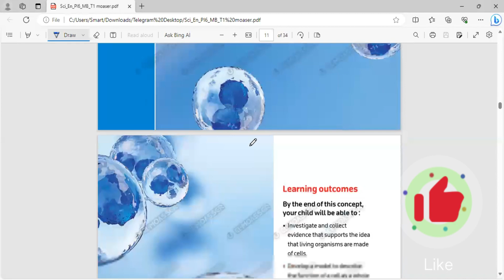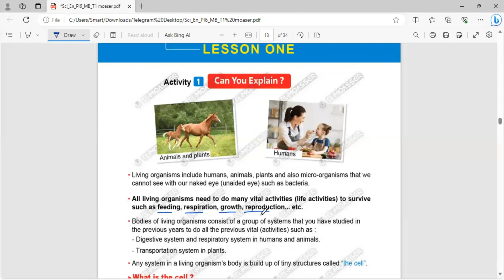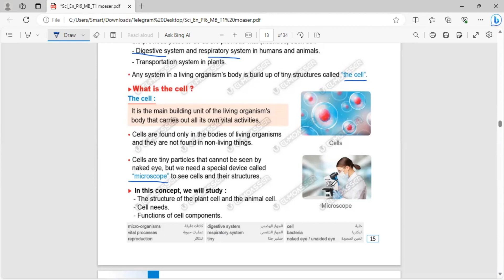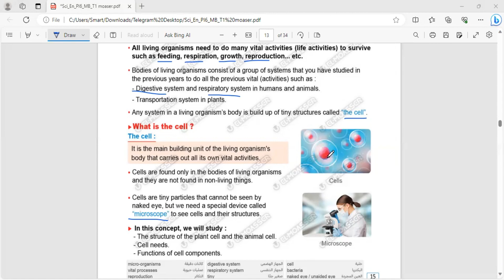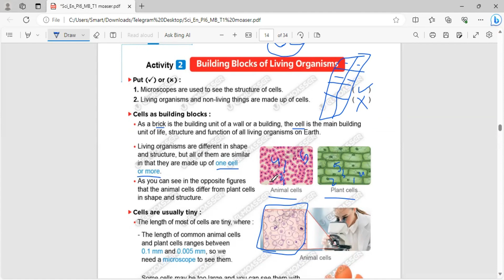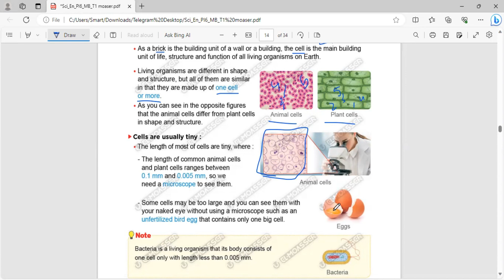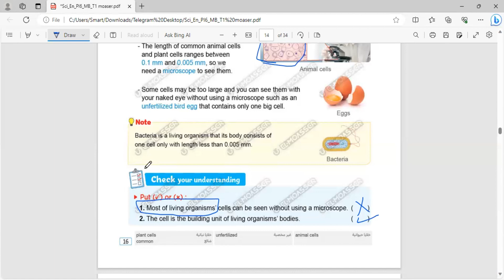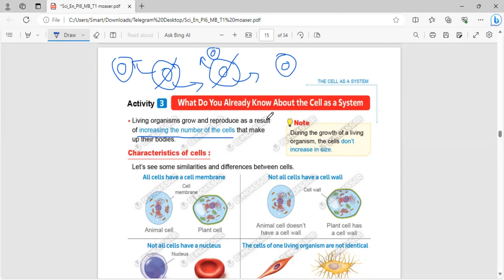The Cell as a system |Grade.6|Unit 1 -concept1.1-lesson1-part(1/2)|Science2024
Mrs/ Menna Hussein Science and Physics Teacher with simplest ways